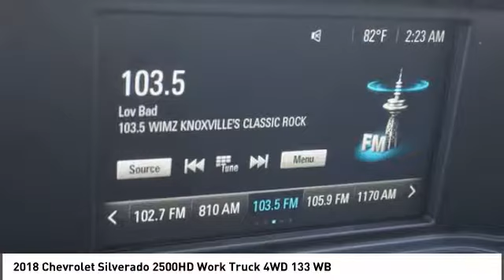2018 Chevrolet Silverado Alcoa TN 348123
2018 Chevrolet Silverado 2500HD Work Truck 4WD 133 WB

West Chevrolet
3450 Airport Highway

Looking for the right ? Today could be your lucky day. this 2018 Chevrolet Silverado could be yours.